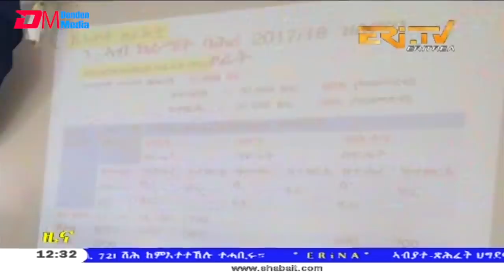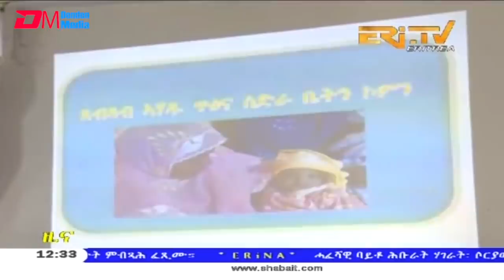ERi-TV, Eritrea - Tigrinya News for December 24, 2018